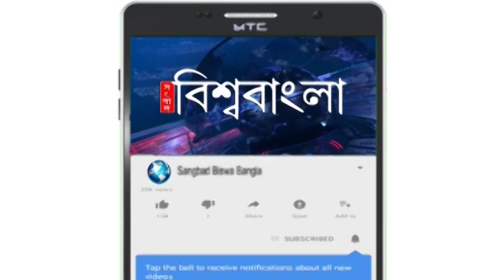দিলীপ ঘোষকে সামনে রেখেই একুশের ভোটে যাচ্ছে বিজেপি, পদ পাচ্ছেন শুভ্রাংশু রায়